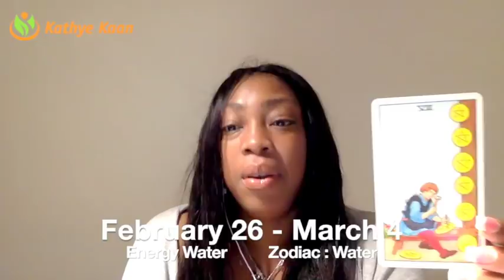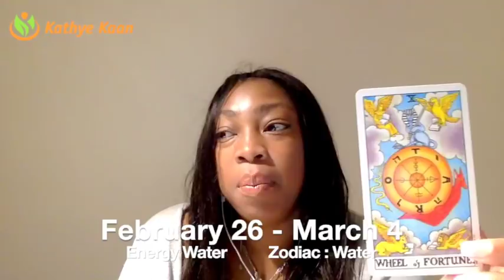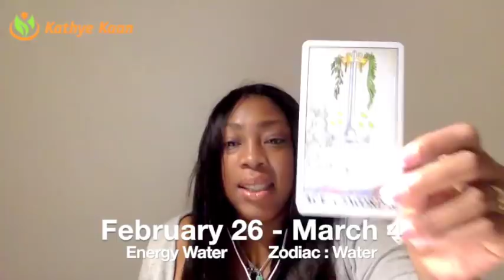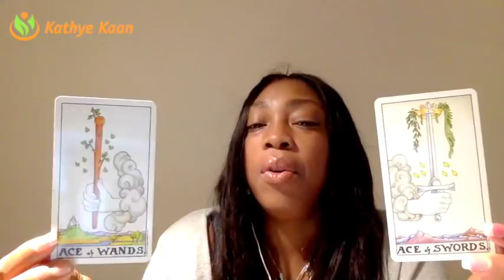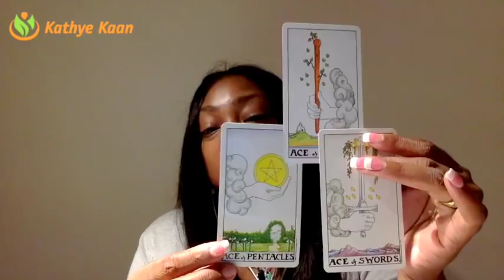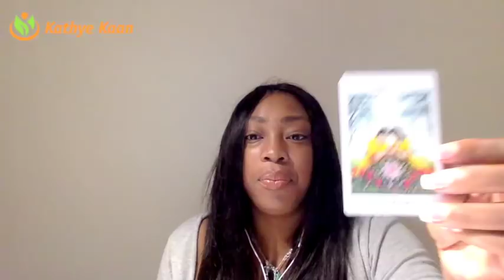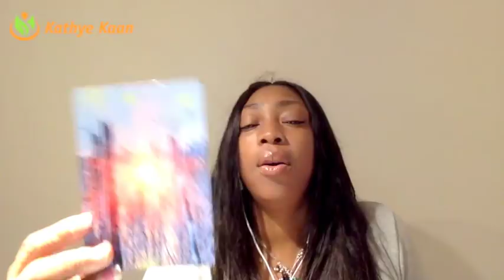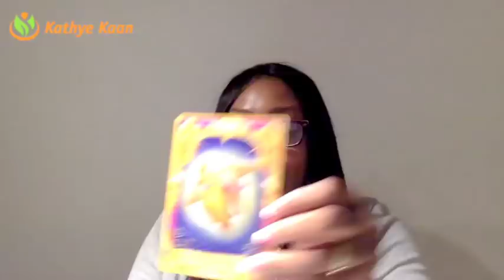GEMINI Weekly Reading Tarot Psychic Horoscope | Week 09 | 26 FEBRUARY - 4 MARCH